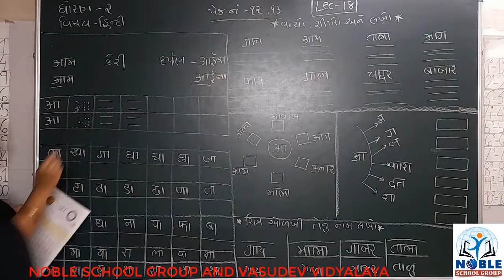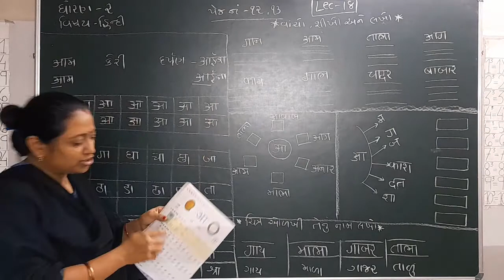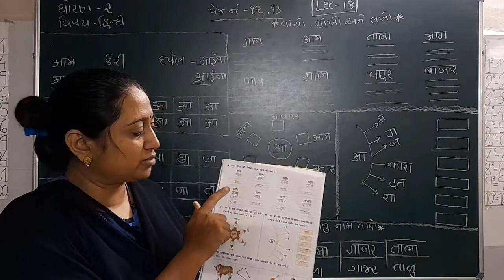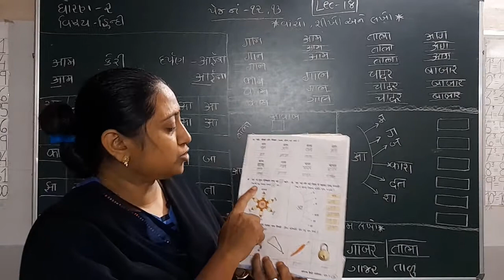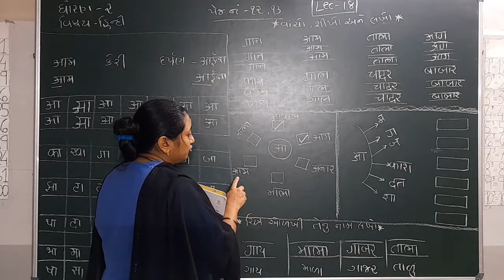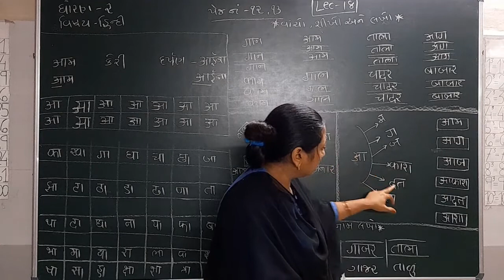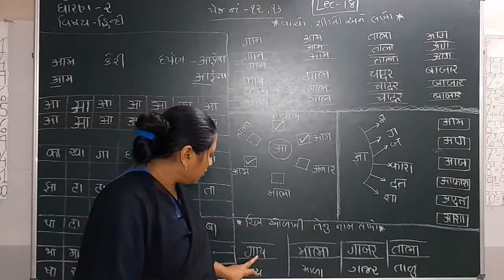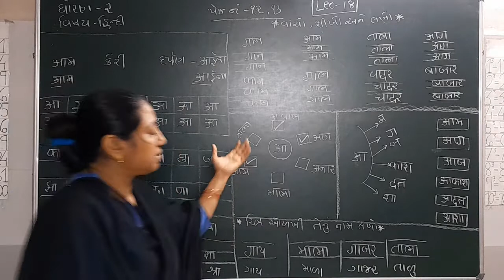Std 2 Hindi lecture 18 by Truptimadam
Standard - Hindi Video Lecture in Gujarati For GSEB